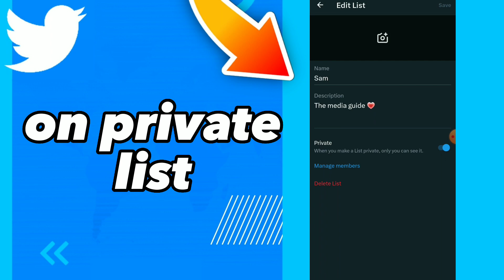How To Turn On Private List On Twitter App